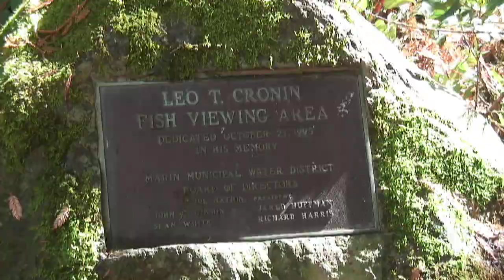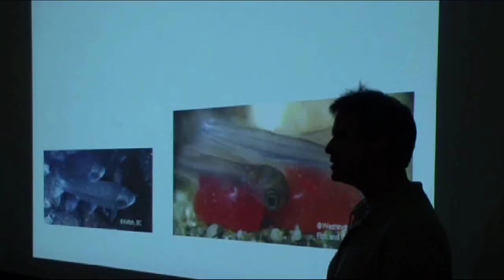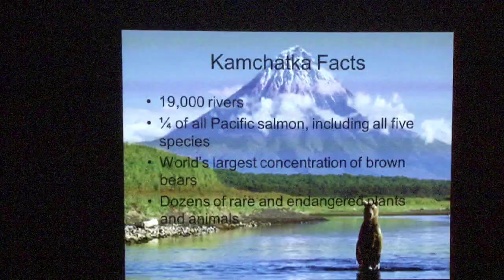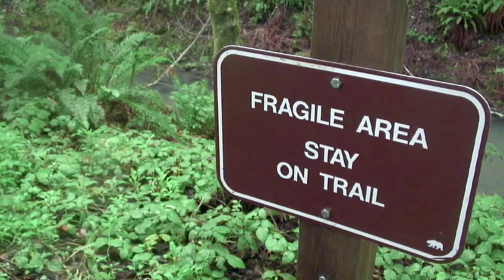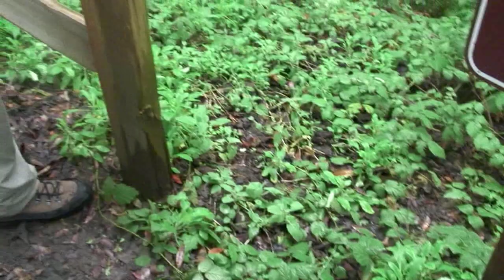NORTH BAY TROUT UNLIMITED 40 YEAR HISTORY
A look back at 40 years of trout and salmon stream conservation and restoration activities by this premier Northern California chapter of Trout Unlimited including their outstanding "Trout in the Classroom" program and other youth education activities.